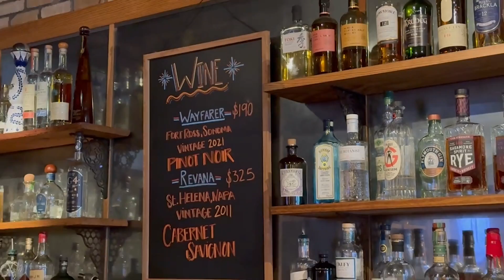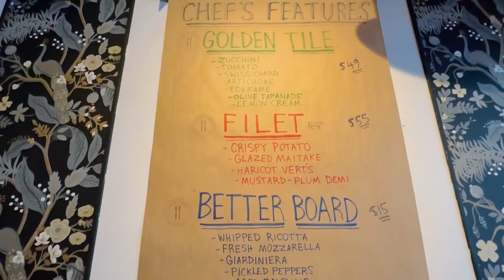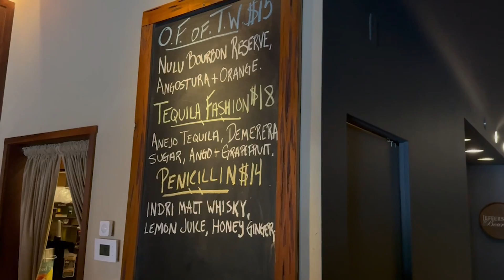Sarasota, Florida--State Street Eating House-Award-Winning Creative Cocktails BREAD PUDDING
Going to State Street is a wonderful event –filled with the vibrancy, intelligence, and skill of the wait staff, the creative people at the bar, and a most innovative "up and coming" chef - she is so original and everything is a taste treat!! Great bread pudding!

Rob’s virtual whiskey hour